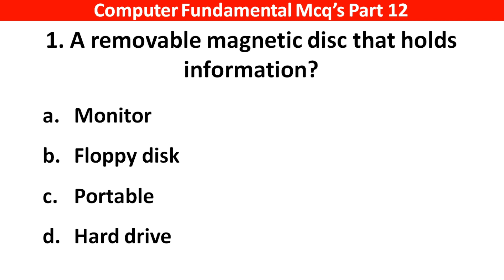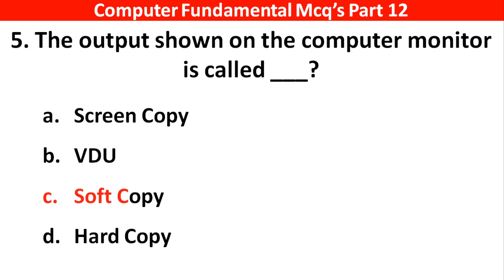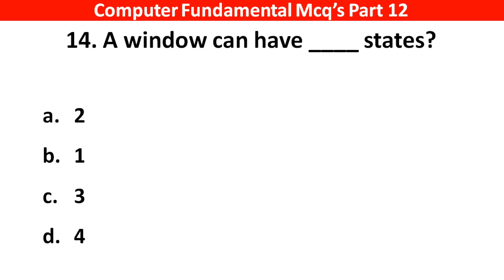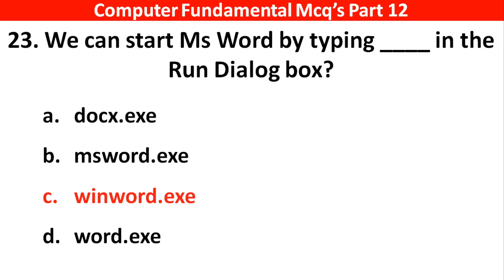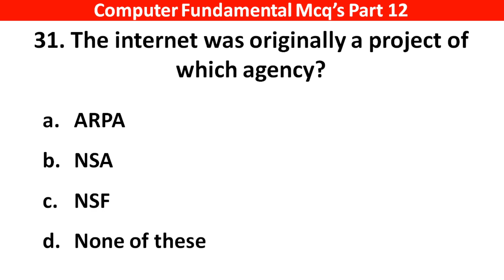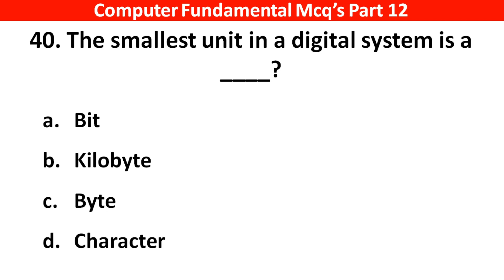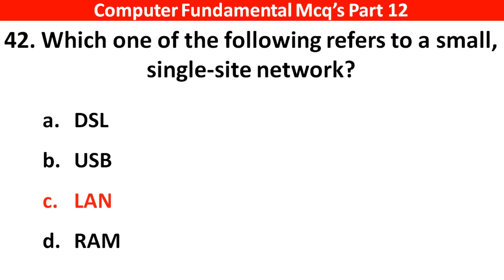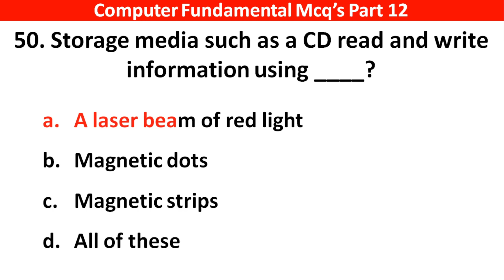Top 100 Computer Fundamental Mcq's in 10 Minutes (Beginner to Advanced) | Computer GK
Computer Basic:- 👉

General Knowledge 2022 provides a comprehensive study of all sections that are covered under the subject of GK.
It comprehensively cover Geography, History, Polity, Economy, Business, General Science, Computer, Ecology & Environment, Art & Culture, Sport, Technology, Healthcare, Communication, Educations, IT & Computer and Technology.
GK 2022 is a comprehensive for aspirants og UPSC, SSC, Banking, Insurance, Railways and AFCAT, State exams, govt. exams etc. It has been prepared keeping in mind the importance of the question.